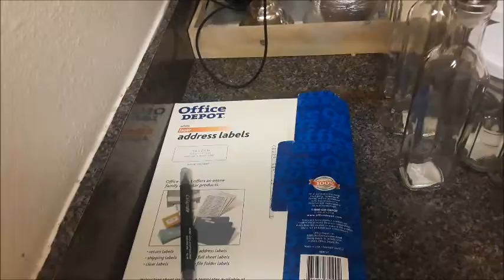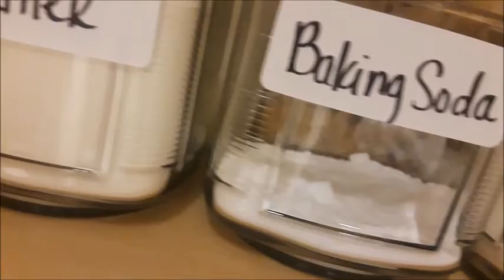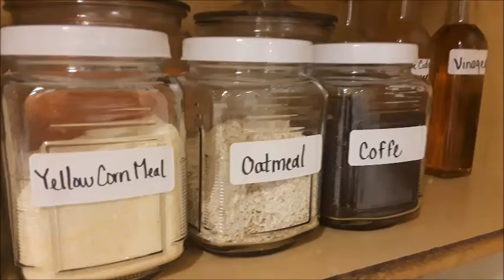Organizacion de Mi cocina Parte 1